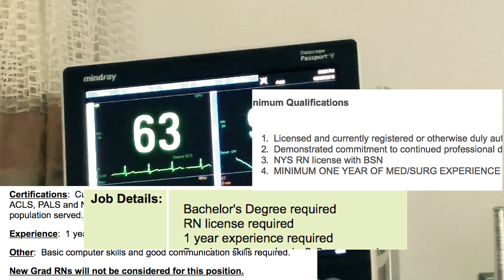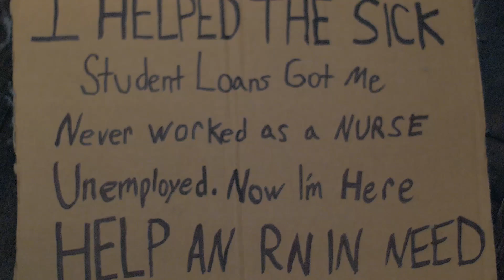Homeless Nurse Experiment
There's always a way to help others. Let's do this together.
Let's SnapChat - OhSnapitsJuzDin